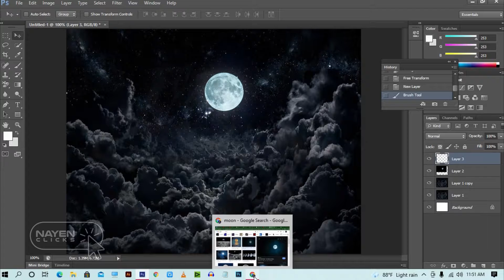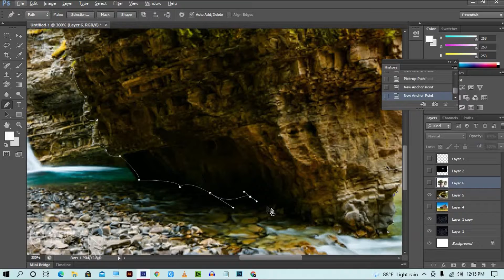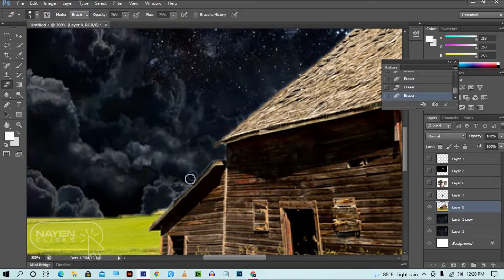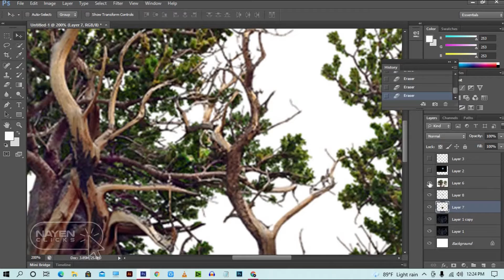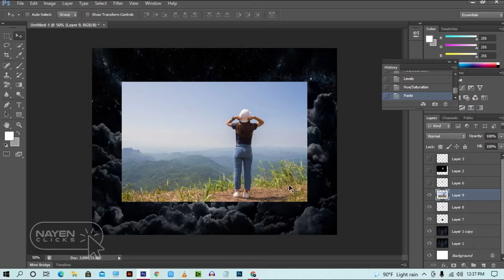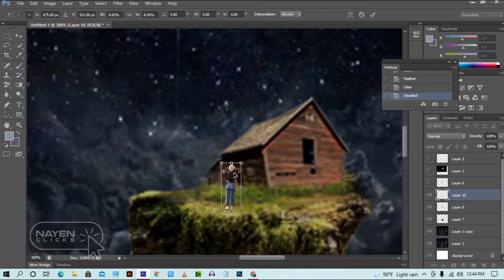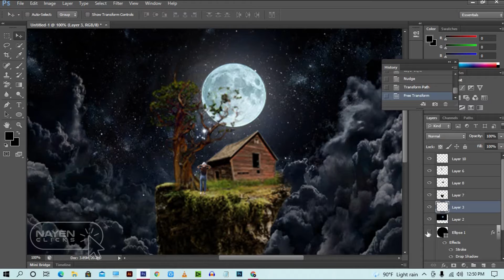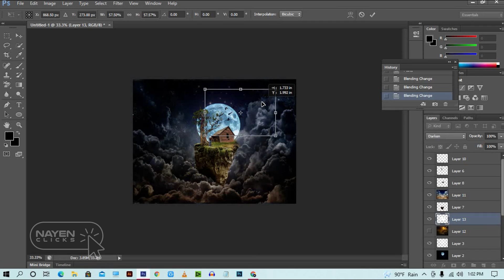Photoshop Tutorial | Photo Manipulation | sky view Manipulation | Mountine Images manipulation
how to create fantasy best photo manipulation mountine sky view scene effect in photoshop.